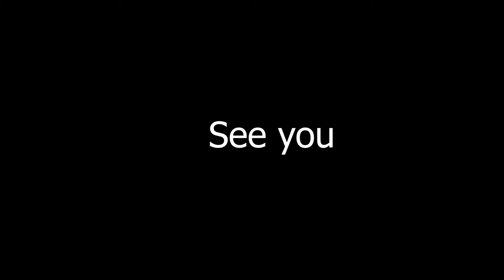Wonderful Christmastime - Paul McCartney (cover by Adam Maghout)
WONDERFUL CHRISTMASTIME by PAUL MCCARTNEY, covered on guitar and voice by Adam Maghout

Hi guys,

I did a Christmas special three or four years ago that was one of the worst videos I ever put out on this channel (content-wise, I'm not sure about performance). I thought I could easily top that this year around with my favourite Christmas song, Sir Paul McCartney's "Wonderful Christmastime". You'll notice the Beatles poster in the background, too. I'm not sure it's been my favourite cover so far but I hope you'll enjoy it.

Also, I'm back in France for a month, which explains the background and the change in guitar but that'll be back to normal soon.

Also also, on the first of January, I'll be releasing all the covers I recorded this year on Soundcloud, so look out for that, there'll be a few that I haven't released on the channel yet, too.

Third also; I just realized I look very very pale in the video. I don't know how that happened but I'm definitely in good shape.

Merry Christmas and see you soon,

Adam

Adam